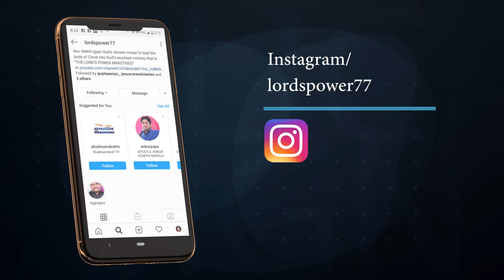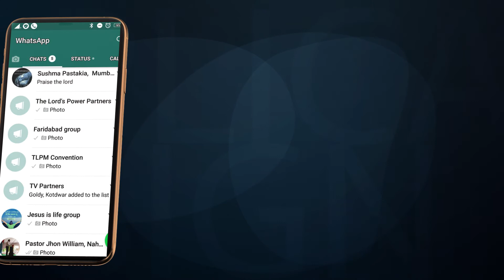Nikhilujjainministries || Follow The Lord's Power Ministries on these Social Media Platforms.